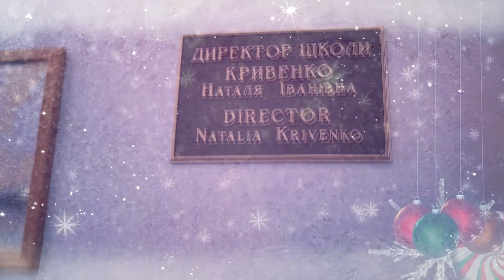Одеська початкова школа 119 - З Новим роком!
Одеська початкова школа 119 та учасники вокальної студії Романтики вітають усіх з наступаючим Новим роком та Різдвом!